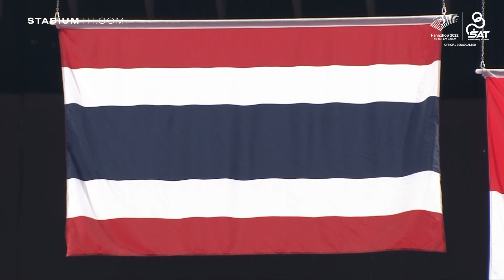รุ่งโรจน์ ไทยนิยม ล้มนักกีฬาเจ้าภาพ ป้องกันแชมป์เทเบิลเทนนิส ชายเดี่ยว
Hangzhou2022APGCongrats "รุ่งโรจน์ ไทยนิยม" ล้มนักกีฬาเจ้าภาพ ป้องกันแชมป์เทเบิลเทนนิส ชายเดี่ยว คลาส 6 เอเชียนพาราเกมส์ที่หางโจว
เทเบิลเทนนิส เอเชียนพาราเกมส์ ครั้งที่ 4 ณ จีเอสพี ยิมเนเซียม เมืองหางโจว สาธารณรัฐประชาชนจีน ประเภทชายเดี่ยว คลาส 6 รอบชิงชนะเลิศ รุ่งโรจน์ ไทยนิยม แชมป์เก่าชาวไทย ดวลกับ หวง เจี๋ยซิน นักกีฬาเจ้าภาพ
ผลปรากฏว่า รุ่งโรจน์ โชว์ฟอร์มเหนือชั้น เอาชนะคู่แข่งไปขาดลอย 3-0 เกม 11-6, 11-5, 11-3 คว้าเหรียญทองเป็นสมัยที่ 2 ติดต่อกัน พร้อมรับเงินอัดฉีดจากกองทุนพัฒนาการกีฬาแห่งชาติ เป็นจำนวน 1,000,000 บาท
มหกรรมกีฬาคนพิการที่ยิ่งใหญ่ที่สุดของทวีปเอเชีย เอเชียนพาราเกมส์ ครั้งที่ 4 ณ เมืองหางโจว สาธารณรัฐประชาชนจีน ระหว่างวันที่ 22-28 ตุลาคม 2566
กองทุนพัฒนาการกีฬาแห่งชาติ การกีฬาแห่งประเทศไทย
สนับสนุนทุกวินาทีแห่งความสำเร็จของนักกีฬาพาราไทย
ร่วมส่งเสียงเชียร์ให้ทัพนักกีฬาพาราไทย
ติดตามตารางการถ่ายทอดสด และผลการแข่งขันได้ที่ Home of THAI Team.
ติดตามคอนเทนท์ StadiumTH ได้ทุกช่องทาง